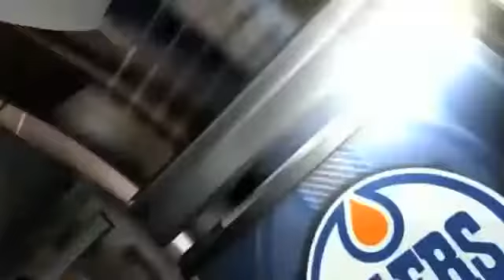Sam Gagner 8 points Edmonton Oilers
HOW DOES HE DO IT